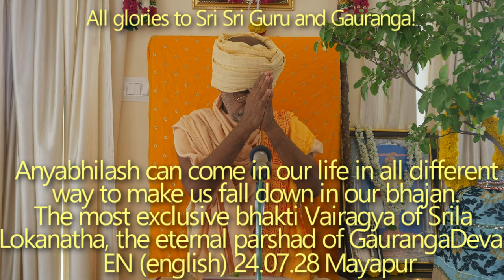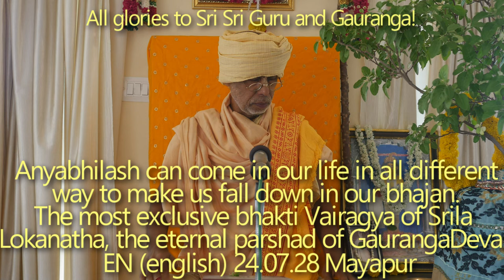SBen240728 The most exclusive bhakti Vairagya of Srila Lokanatha. Anyabhilash can come in our life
Anyabhilash can come in our life in all different way to make us fall down in our bhajan. The most exclusive bhakti Vairagya of Srila Lokanatha, the eternal parshad of Gauranga Deva.